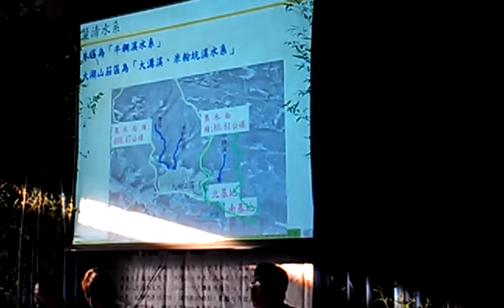慈濟內湖全部變更社福1％公設都沒有,滯洪池僅10％不會淹水？O1196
一般都市計畫都有30～40％公共設施，慈濟內湖保護區全部變更社福1％都沒有